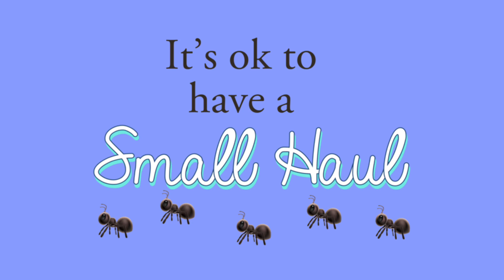Coupon Topic Tuesday #134: It’s Ok to Have a Small Haul 🐜